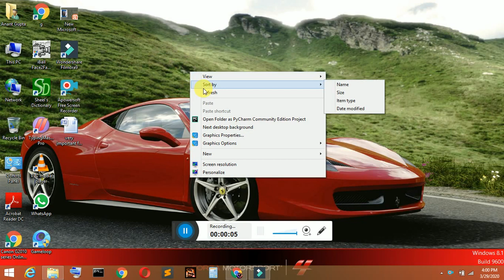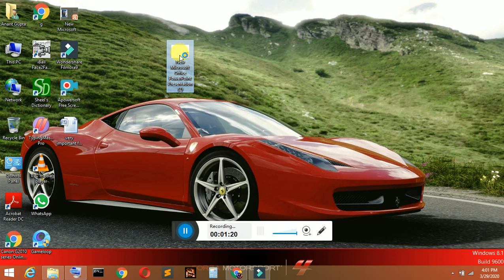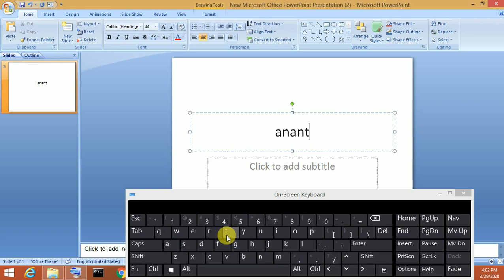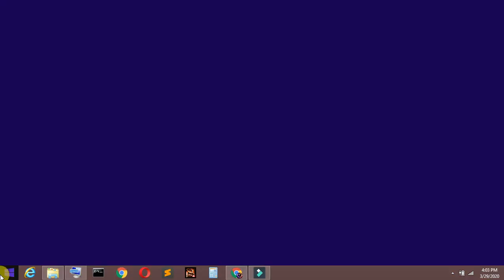How to use in screen keyboard ( on screen keyboard free) in window 8.1